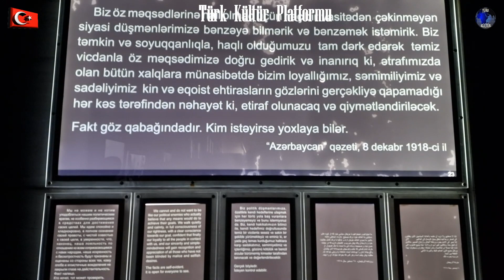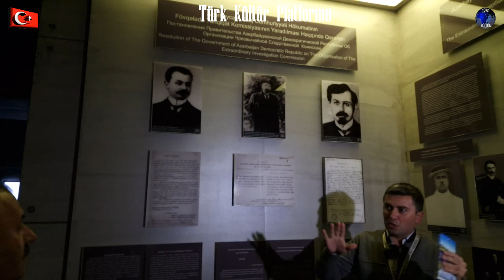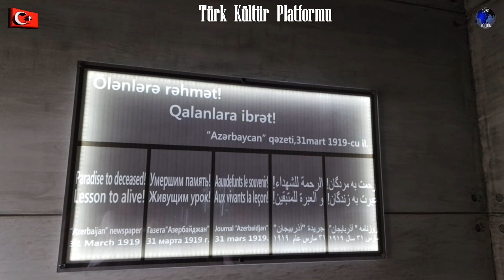Guba Soykırımı Anıtı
.Guba Soykırım Anıtı Kompleksi’nde, Ermenilerin Azerbaycan’da yaptığı katliam gözler önüne serilmiş.
...Guba’da 2007 yılında stad inşaatı çalışmaları sırasında tesadüfen açığa çıkarılan toplu mezar, 1918 yılında Ermeni çetelerce işkence edilerek katledilen insanların cesetleri ile dolu.
...2000 metrekare kapalı alana sahip müzede, yürekleri parçalayan 1918 yılındaki acı hatırayı ve Azerbaycan Türkleri'nin soykırıma bakışını anlatan  metalden yapılmış “Soykırıma Bakış” tablosu bulunuyor. Kompleksin ortasındaki büyük siyah taş, 1918’de Azerbaycan’da katledilen 50 binden fazla erkek, kadın ve çocuğu temsil ediyor.